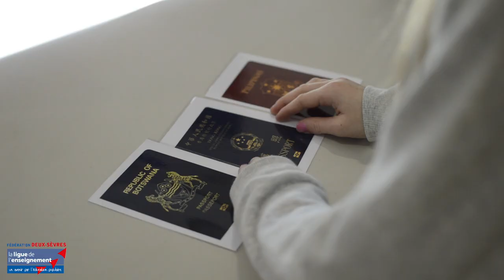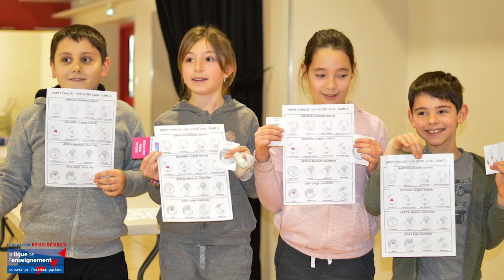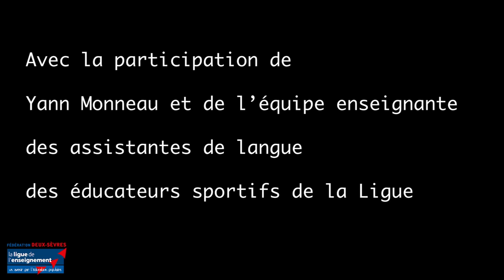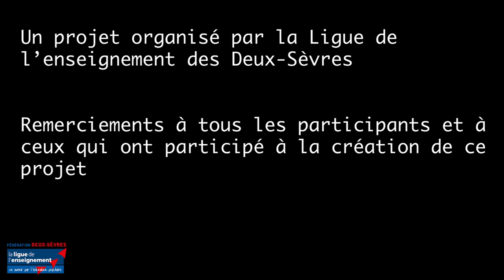découverte du monde anglophone à l’école d'Augé